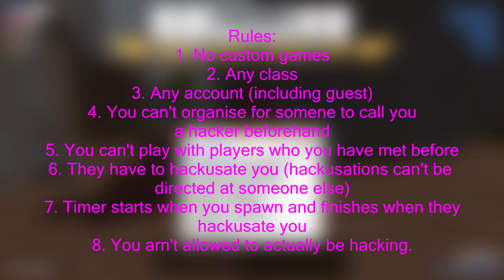Krunker Hackusation Speedrun (WR) [56.607 seconds]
Rules are found at the start of the video.
comment if you beat my time